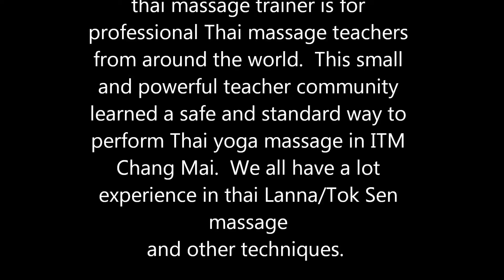thaimassagetrainermonkeyisland-viewpoint-133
Best View around the Phuket Island